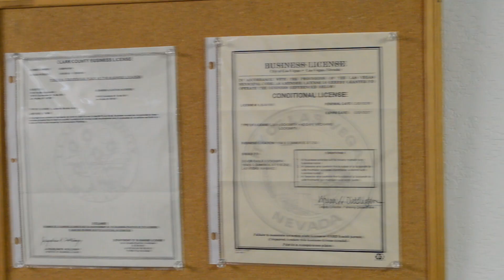Locksmith Henderson NV - Silver Eagle Locksmith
Our Exceptional Locksmith Henderson Services

If you are looking for a Henderson Locksmith, you should make sure that you only work with the best. We are dedicated and committed to responding to our customer needs and offer the best on site service available. Whether we are assisting in cutting keys, re-keying your entire building or repairing cabinet locks, we handle our clients request in a courteous and prompt manner.

Our good name as the best locksmith Henderson does not come for nothing. We have high trained staff devoted in providing you with high quality services to fulfill all your needs. Our technicians have high level experience and will offer you professional locksmith services. We pride ourselves in offering the best solutions and guarantee you high level security. Here are some of the locksmith services that we provide.

Emergency 24/7 services

We understand that locksmith problems can occur any time without being expected. This is why we provide 24 hour emergency locksmith services to all our clients. This is regardless of where you are located in the area. Our contact lines are usually open on 24/7 hour basis. Therefore, we offer high level convenience to all property owners in need of locksmith services. Our emergency locksmiths will be waiting and willing to assist you regardless of the time that you call us. They are knowledgeable, friendly and respond fast to all our customers. We have well equipped mobile service cars for immediate response. So, when you call us with an emergency locksmith need, you do not have to wait for us because we shall be in your exact location within a very short time.

Residential locksmith services

We are the leader in promoting security in residential properties. We have become the best Henderson locksmith service because of the high quality of services we offer to home owners. Our technicians take a lot of pride in offering perfect security to all home owners. We do offer great locksmith services for your home and family with high quality residential locks and other services in an efficient manner. We offer deadbolts, lock changes, keys, doorknobs, master keys, rekeys, house keys and others.You can have peace of mind when you are working inside your home because all our technicians are reputable and certified.

Commercial locksmith services

Our high qualified locksmiths specialize in offering different commercial locksmith services. We specialize in securing warehouses, construction, education institutions, businesses and other commercial properties. In addition, we can also help in installation of high quality security systems such as security cameras, CCTV and others.
We are specialists in offering the best commercial locksmith services in Henderson. We carry out different services including key replacement, installation and repair of electric door locks. We offer our commercial Henderson services any time of the day or night. So, regardless of the time you face problem with your commercial property, our locksmith experts will help you out of the problem within a very short time.